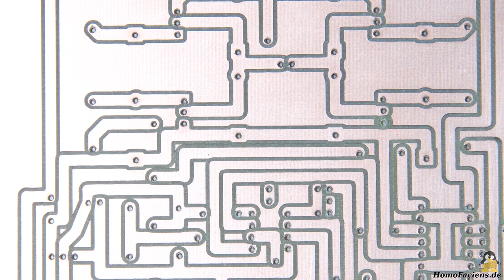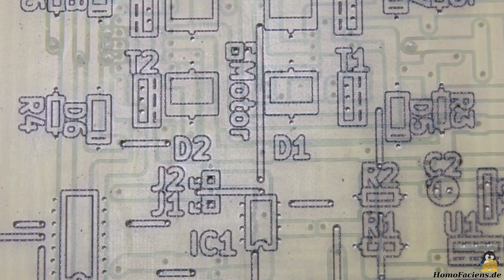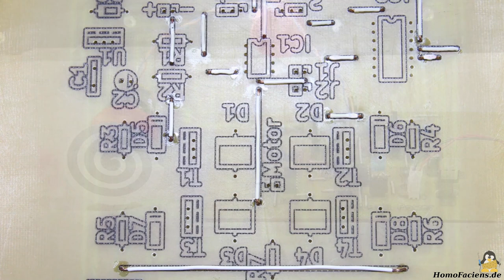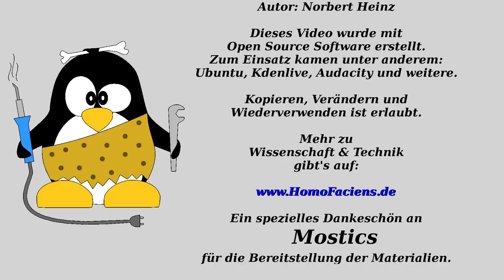Isolationsfräsen mit der CNC 3018Pro von Mostics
Inhaltsverzeichnis:
00:00 Einleitung

00:55 Zusammenbau
01:38 Details zur CNC
05:06 Gravieren einer Acrylplatte
06:39 Leveln der Oberfläche
09:30 Isolationsfräsen
11:53 Löcher bohren
13:59 Laserbeschriftung der Oberseite
16:39 Bestücken der Platine
17:18 Fertige Platine / Schlussbetrachtung